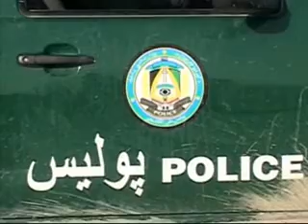Lemar news 23 August 2010